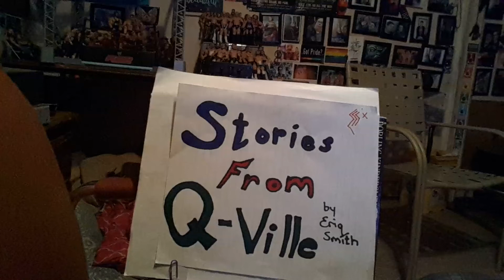Excerpt from "Stories From Q-Ville" - Gelfid Meowcho